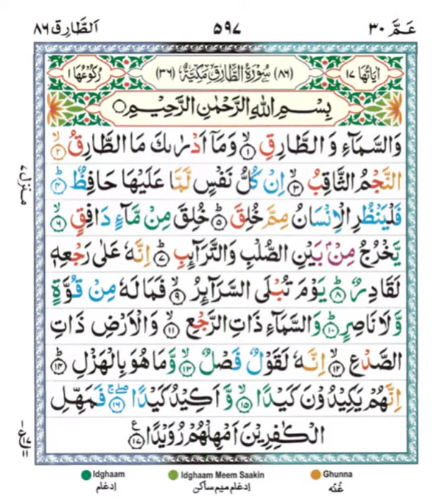Kya Mazy ke Tilawat|Quran Recitation|Khobsorat Tilawat e Quran